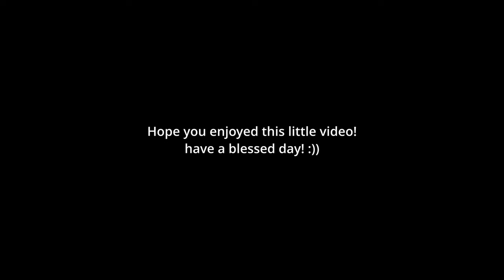Teaching my toddler how to play football 🏈😂 | Father & Son Vlog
My toddler and I had such a fun day playing ball together and vibing together at the park. I'm so glad put a little wireless mic on my son, and just let the camera roll to capture it all. Hope you enjoy this watching this as much as we did living it. Have a blessed day!